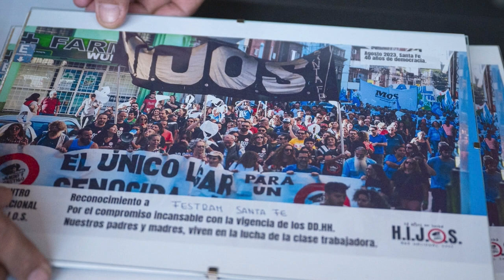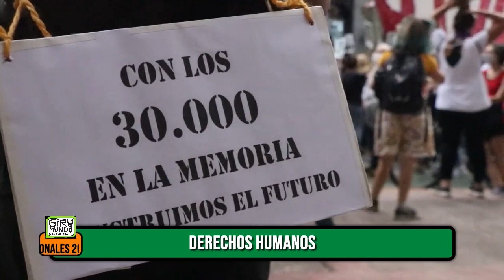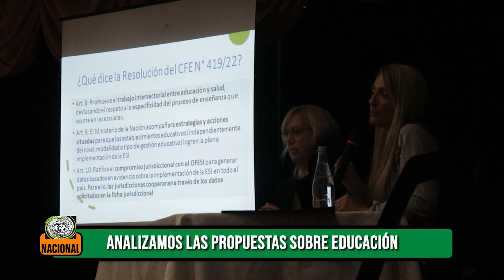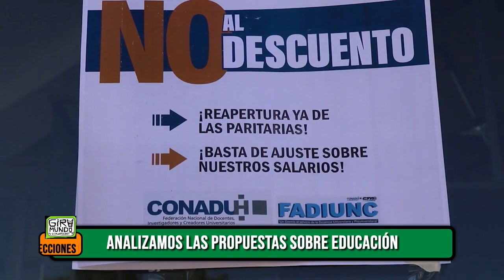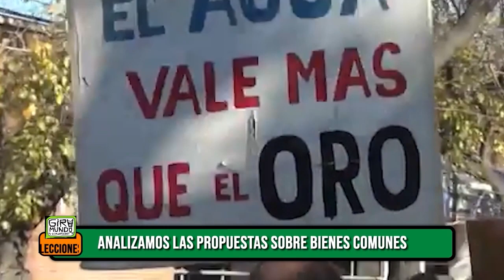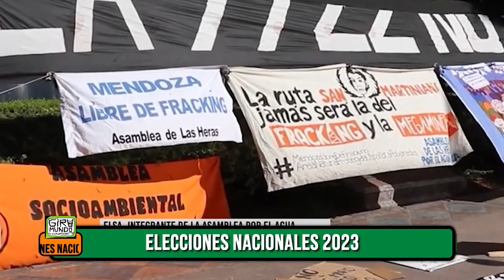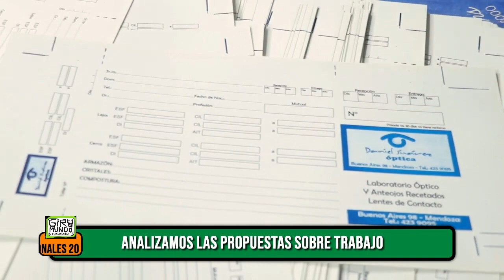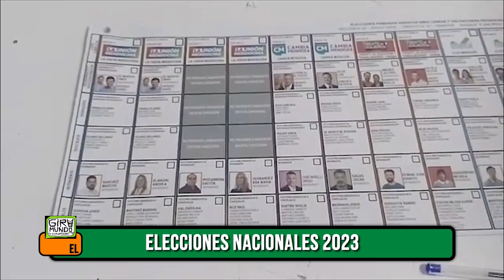ESPECIAL ELECCIONES NACIONALES 2023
En este especial analizamos propuestas de cara a las elecciones de este domingo.